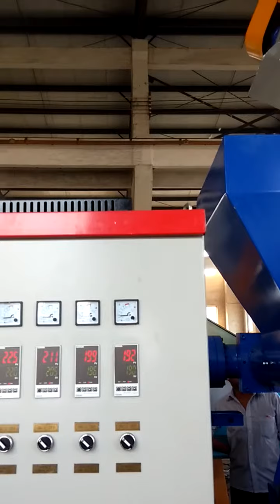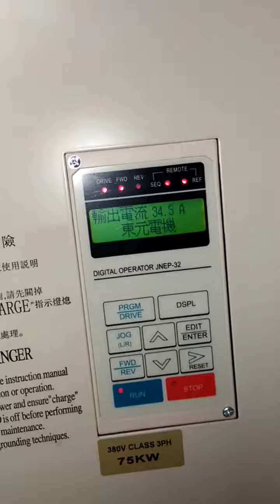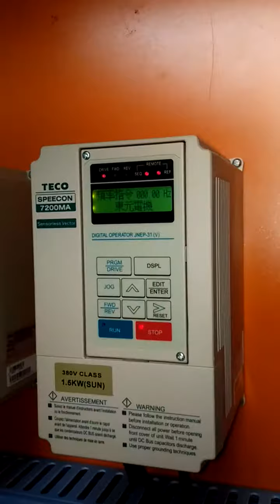Water ring granulation equipment Plastic granulation equipment manufacturers selling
This is China zhangjiagang source jiang machinery production of plastic granulation equipment commissioning on site.  Been a leading factory for plastic recycling equipment in Mainland China, Yuanjiang Machinery owns a professional R&D team and excellent staffs. We are aiming to provide the best solution for our customers who is work in the plastics (soft, hard material) recycling. Now we are manufacturing the customized crusher, grinder, cleaning machine, dehydration machines, granulating machine and so on, and our main products is the recycling granulator machine and cleaning equipment which has become the model in this field